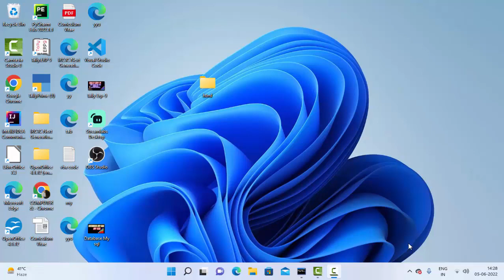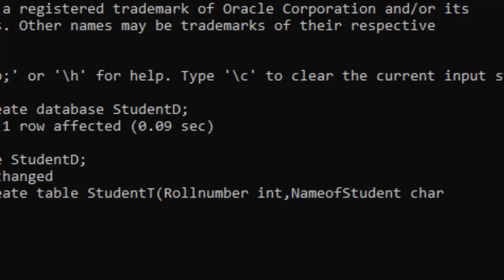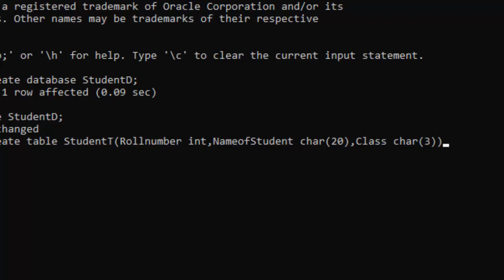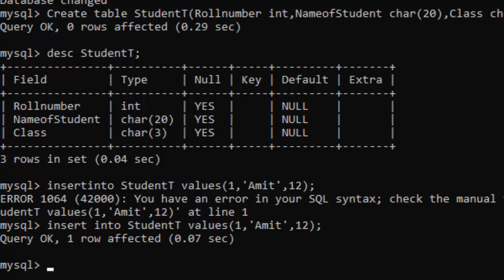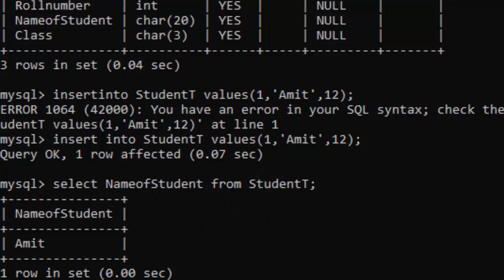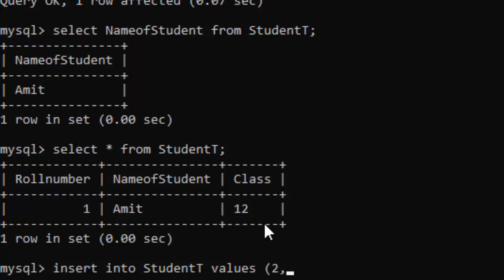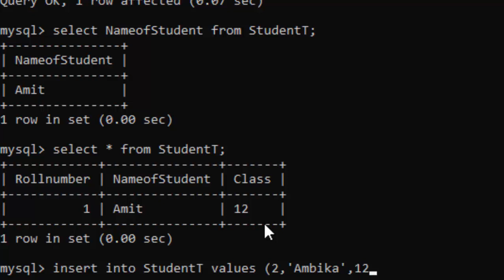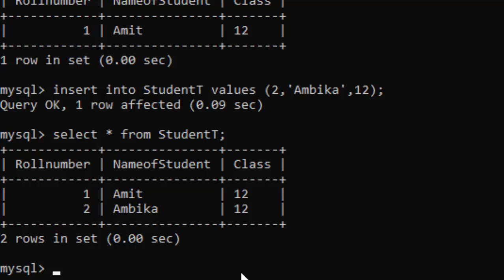Inserting records in Mysql@COMPUTEREXCELSOLUTION